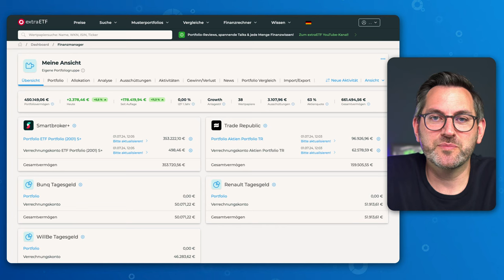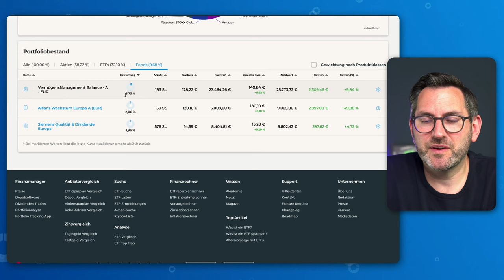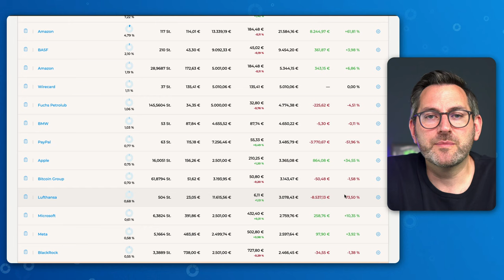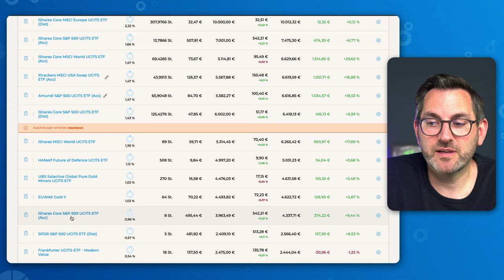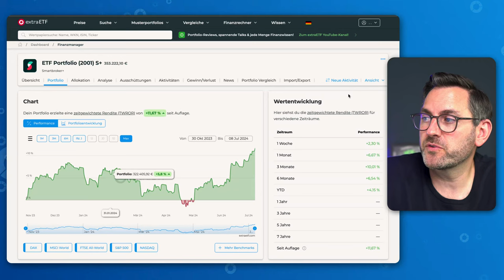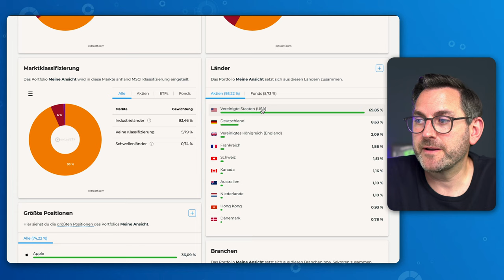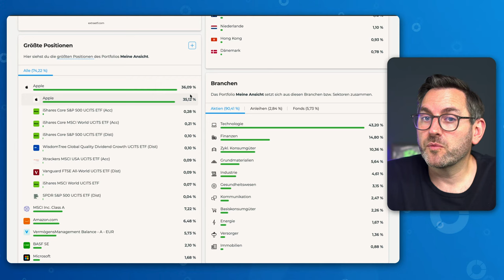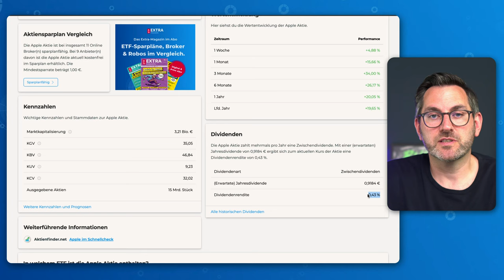36% Apple-Aktien im Depot sind zu viel | Klumpenrisiken erkennen | extraETF Portfolio-Review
Heiko ist 61 Jahre alt und selbstständig. Er spart jeden Monat ca. 500 Euro in sein Aktien- und ETF-Depot. Sein monatliches Einkommen beträgt rund 5.000 Euro. Sein Ziel ist es, möglichst viel Kapital für die Rentenphase anzusparen. Seine Strategie: internationale Aktien mit hoher Dividendenrendite. Mit rund 36 Prozent macht die Apple-Aktie allerdings einen sehr großen Anteil seines Depots aus. Mit dieser Aktie hat er bereits über 1.100 Prozent Gewinn gemacht. Insgesamt hat er ein Vermögen von rund 662.000 Euro. Heiko möchte wissen, ob sein Portfolio gut diversifiziert ist und ob es Verbesserungspotenzial gibt. Heiko verwaltet sein Portfolio mit dem extraETF Finanzmanager.

Möchtest du, dass ich auch dein Portfolio analysiere? Dann melde dich unter folgendem Link an.

🧑🏻‍💻 Links zu im Video besprochenen Themen:

Hier kannst du dich für einen Portfolio Review bewerben